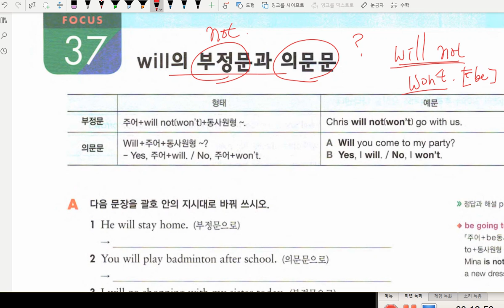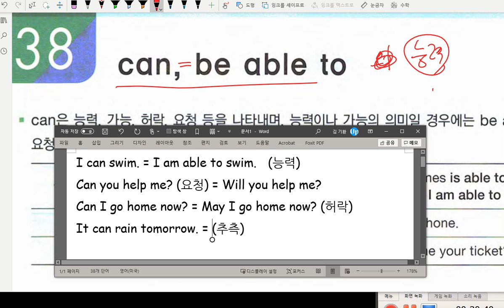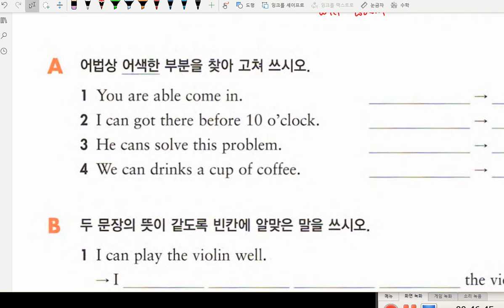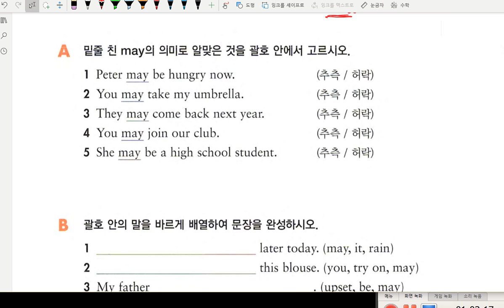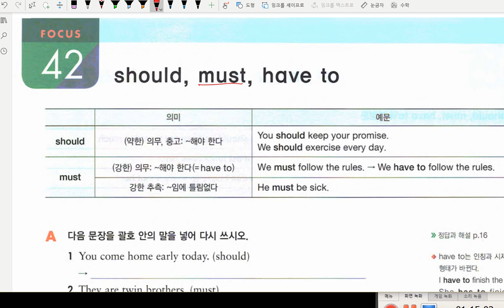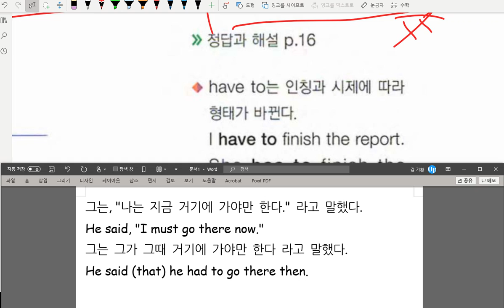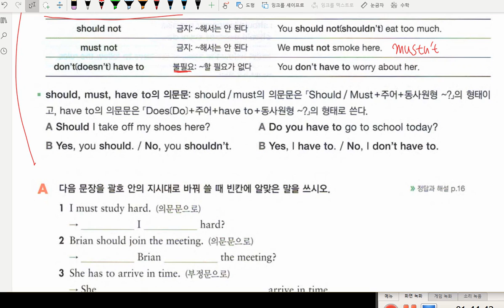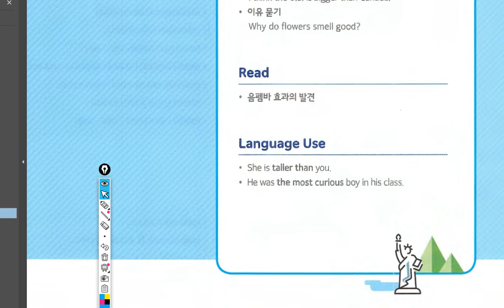중1 문법 조동사 2020 09 01